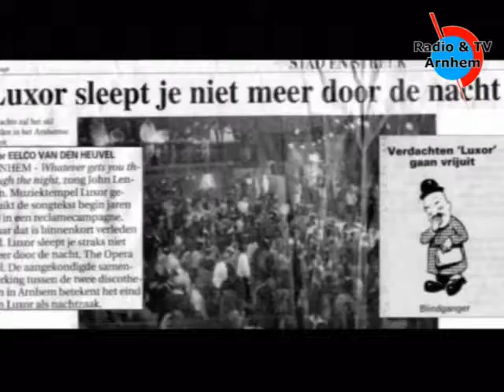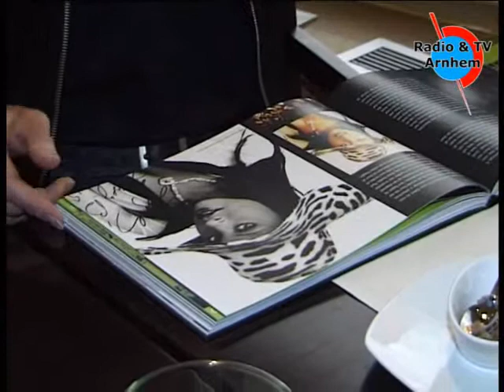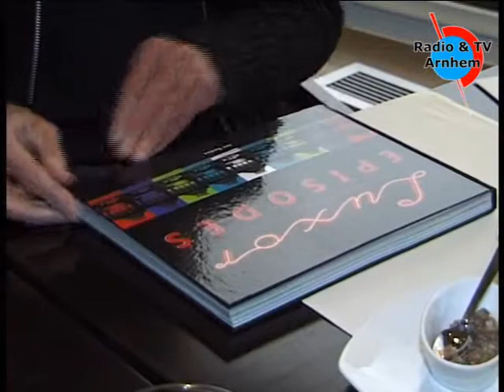Luxor Episodes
Jan Damen, voormalig directeur van het Luxor Theater, heeft een boek geschreven over de roemruchte jaren van dit Arnhemse poptheater.